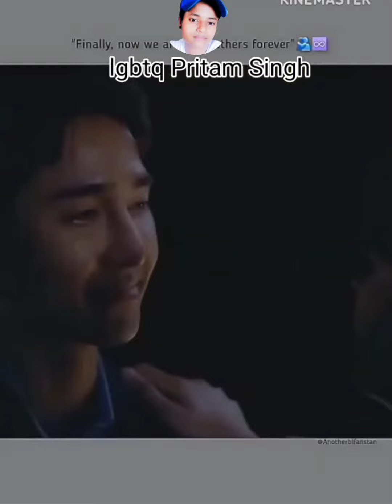Romantic gay couple//💞love is no gender//love is love 🌈👨‍❤️‍👨two boy love👨‍❤️‍💋‍👨